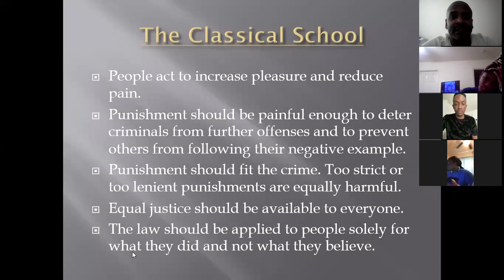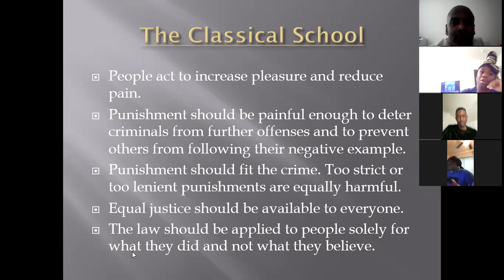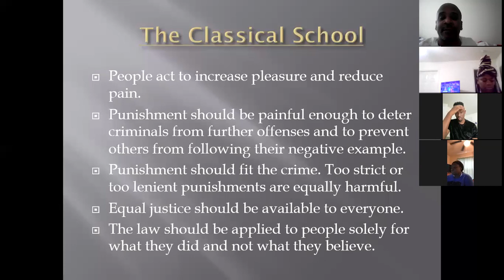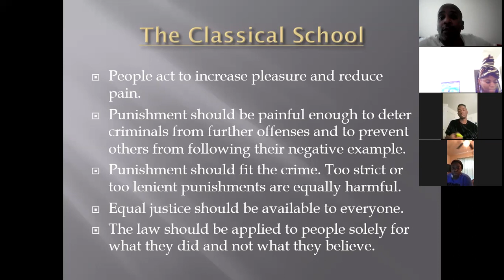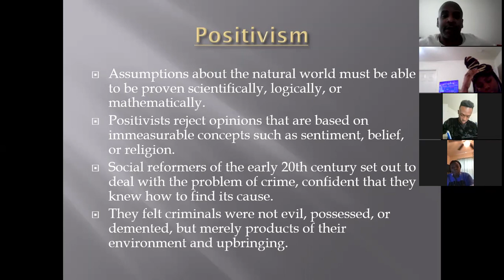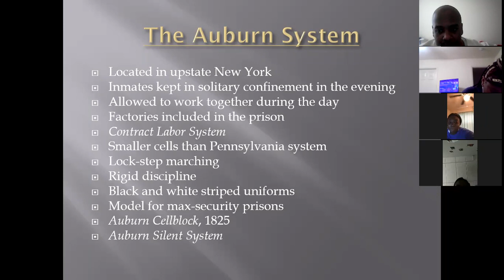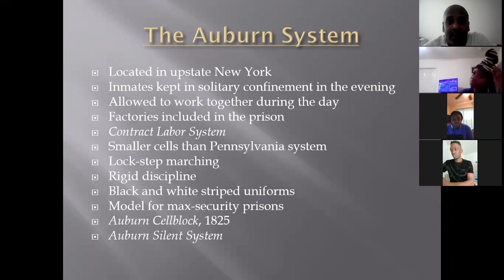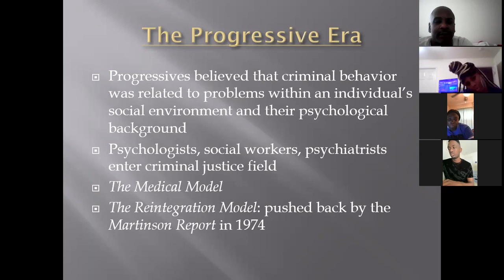February 1 Intro to Corrections Lecture Part 1